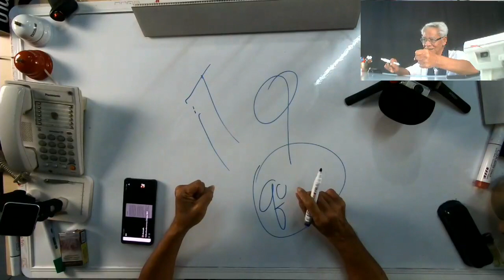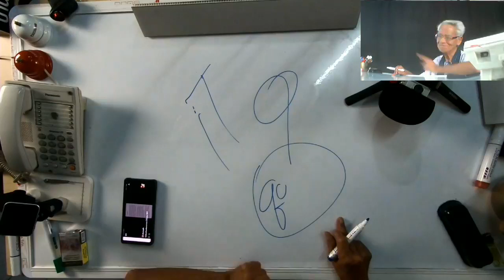ควอนตัมยังไง/ New knowledge in 21st century I LMElaw I 11ธค63 I 24Hrs